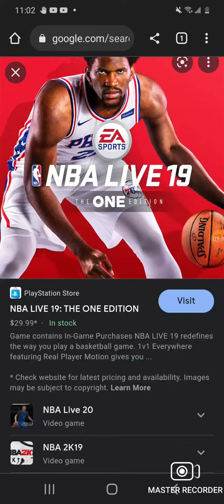I will / salute review on NBA live 19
note if you hate this game I'm fine your opinion @OswaldoIsAPedoLMAO @MNG2008 @MichaelMichaeABC @nicejoshthemickeymousefanb7136 @NTSMATFF2011 @KailaIsCool2008 @WildanFadillah112 @PinkGDaniel @ReadMyDescription666 @B-Archive @Tom the cat @JoshAndRulue @OswaldoNeedsToKHS @xtraordinarynetheriteingot2690 @Interstellar6491